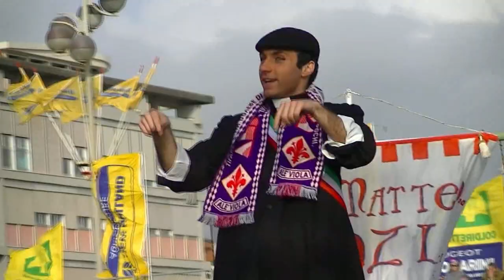Viareggio - Podio di Burlamacco 2014 (maschere isolate)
Le prime 3 maschere isolate arrivate sul podio al Carnevale di Viareggio 2014. Non è stato assegnato il terzo premio,vinconoil primo Andrea e Franco Pucci con "Don Matteo Renzi",secondi ex aequo Devis Serra con "La Calla...s" e Michelangelo Francesconi con "Pesto alla Genovese".